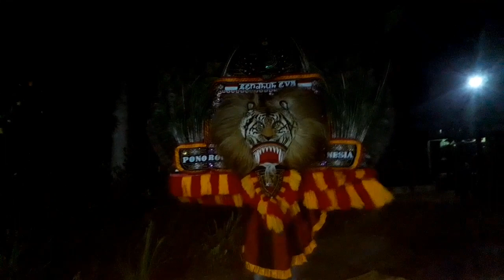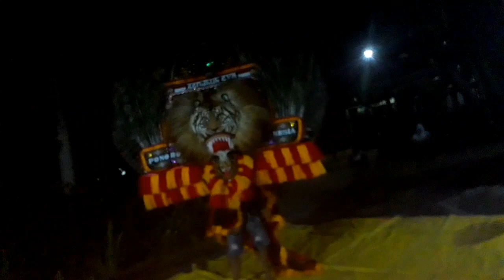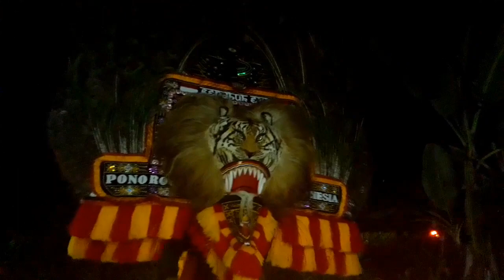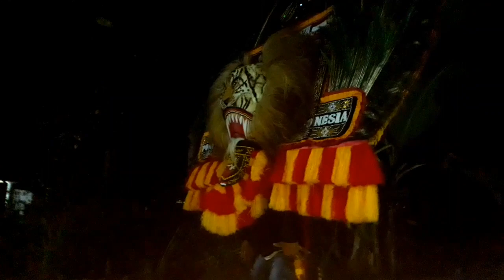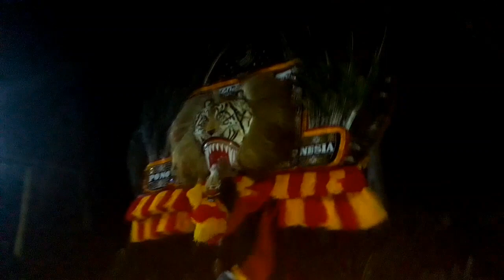KOMPAK RUKUN LATIHAN REOG BARU, GENDHUK EVA. JEMBER KULON BERKREASI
like komen subreek..